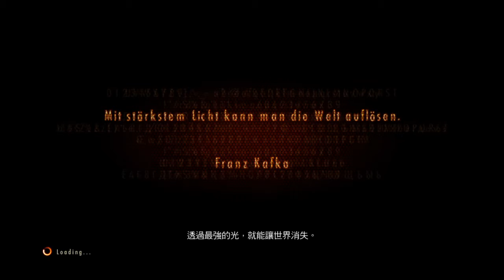Resident Evil Revelations 2 - Episode 3 Barry